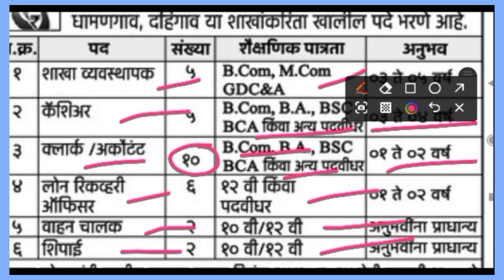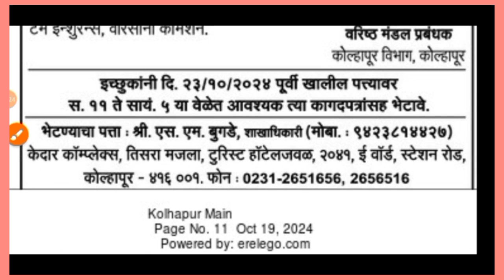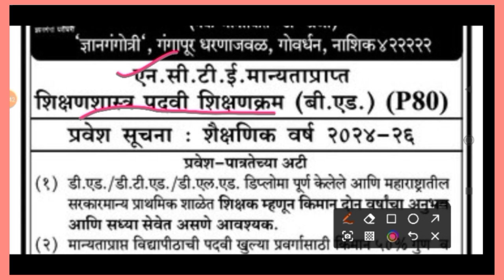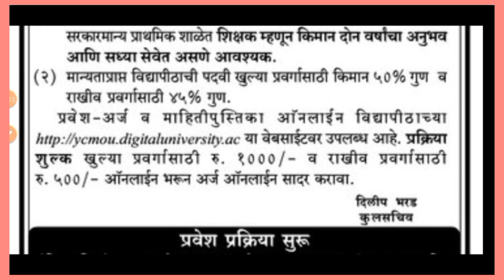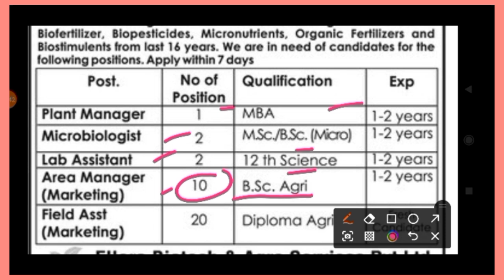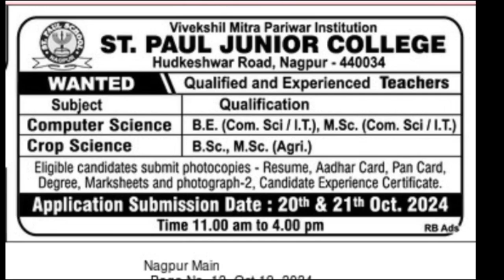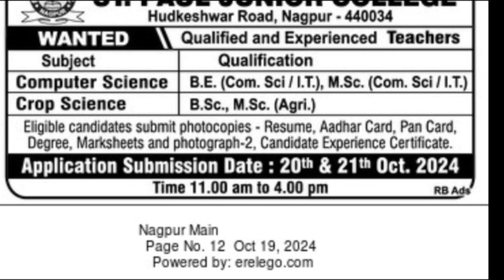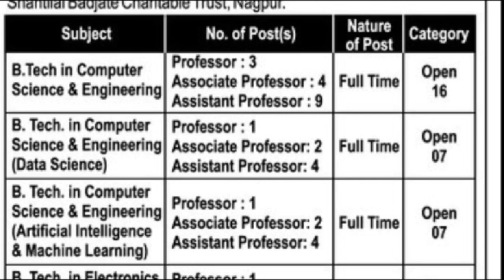अनुदानित अल्पसंख्यांक शाळा कॉलेजच्या जाहिराती | शिक्षक भरती